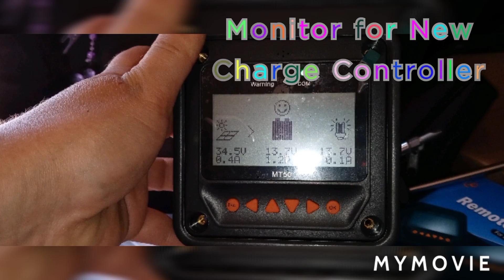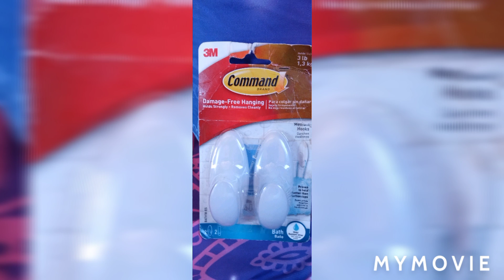Final Goodbye & Hello New Home! 🏡❤️ Full-time RV Living & Life Vlog 🌎🚐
Hey YouTubers! April 2021, out with the old & in with the new! 😁
  Here is Big Berthas (my 1978 Dodge Sportsman, Minnie Winnie, Class C RV, I've done nothing but rebuild in the last few years) her final Farewell as the new owners drive her away! ❤️
  After some long years with her, this chapter was closing so a new chapter could begin! 😁
  She changed my life & will be missed!

 And also my first few weeks with my new rig. A 1999 Chevy, Four Winds Five Thousand, Class C! My new home! 🥰 🏡 ENJOY! 😁

Wanna know more about me? Check out the Link for this video and let me know : "Getting to know me":